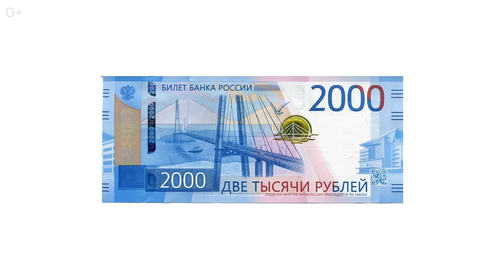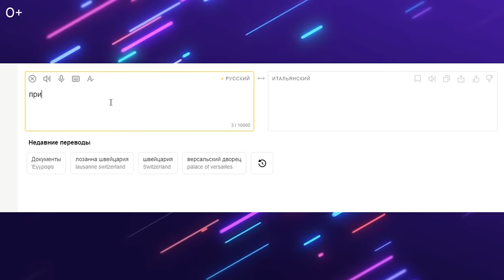10 самых красивых мостов в мире! Знаменитые мосты.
10 самых удивительных мостов в мире! Знаменитые мосты.

Какой мост считается самым дорогим? Какой самым высоким? А какой мост считается самым знаменитым?

Мост —  это одно из самых древнейших инженерных сооружений человека. И если раньше мост считался только способом перебраться на другую сторону реки, то сейчас современные мосты считаются настоящими шедеврами инженерного и строительного искусства.

Разные по величине и размеру, по своему назначению, по форме и материалу —  дизайн мостов поражает своим разнообразием. Увидеть своими глазами масштаб и проехать по такому инженерному сооружению — однозначно нужно!

10 самых красивых мостов в мире:

00:00 - 10 Самых красивых мостов мира
00:04 - Золотые ворота. Сан-Франциско
01:03 - Русский мост. Владивосток
01:59 - Тауэрский мост. Лондон
03:03 - Бруклинский мост. Нью-Йорк
03:53 - Октавио Фриас де Оливейра. Сан-Пауло
04:32 - Понте-Веккио. Флоренция
05:16 - Мост Александра Третьего. Париж
06:07 - Виадук Мийо. Крессель
06:49 - Карлов мост. Прага
07:26 - Живой корневой мост. Черапунджи

Какой мост понравился больше всего? Напишите в комментариях!